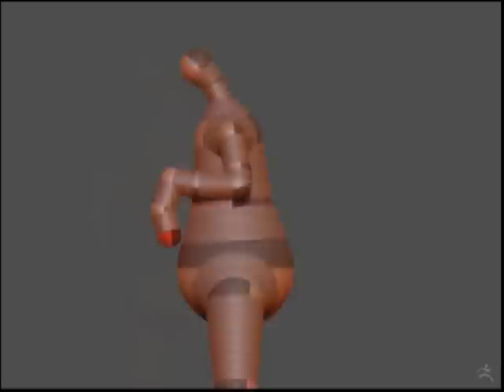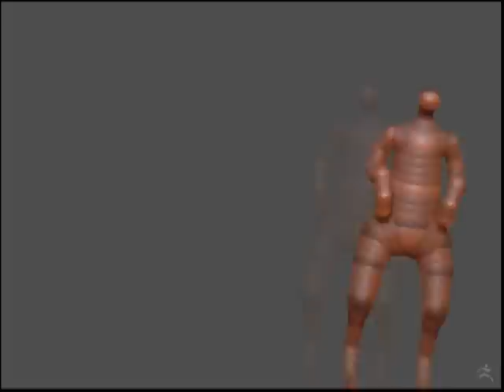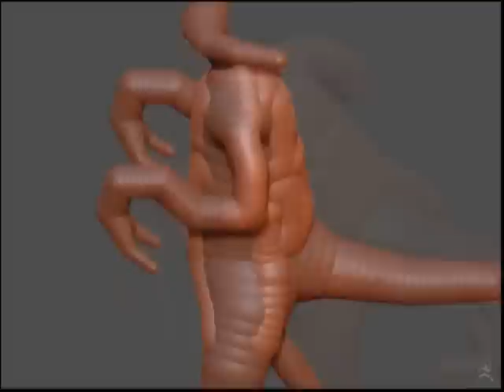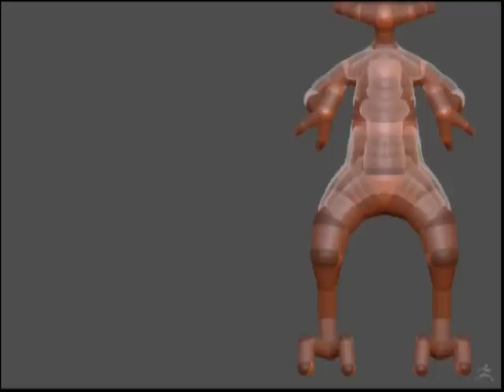Zbrush 3.5 Zsphere 2 Zsketch 2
creating a monster rat bird critter to show how easy Zsphere 2 is to use..monster creation for videogames. ep. 2..